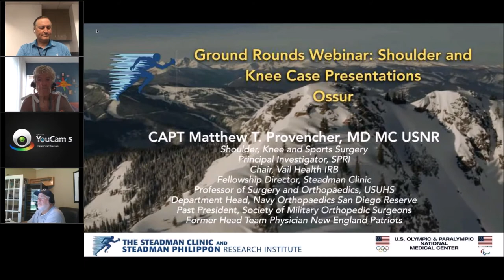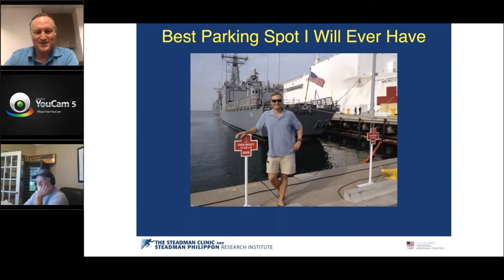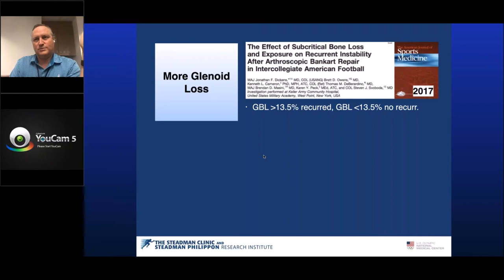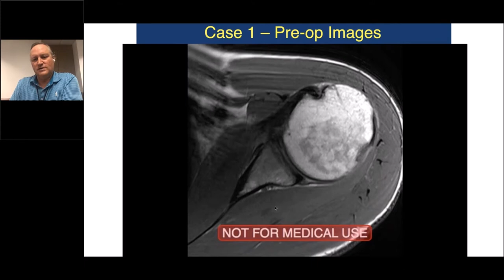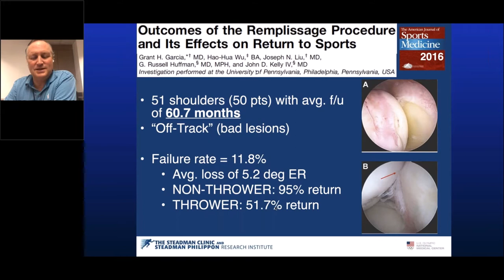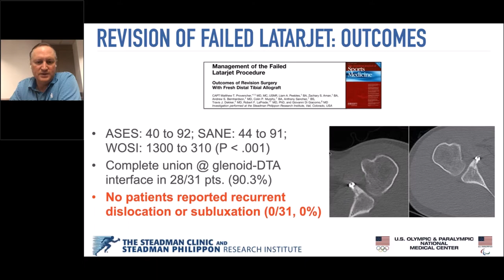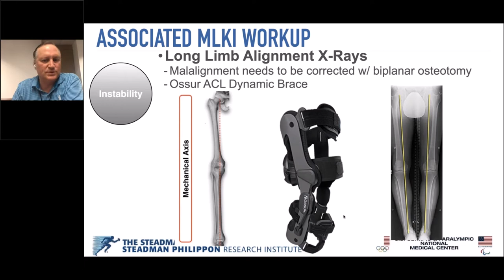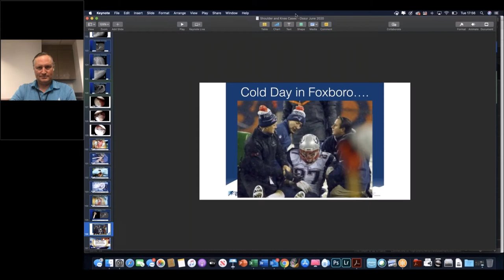June 2020: Managing Injuries in High Demand Populations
Title: Managing Injuries in High Demand Populations
Presenter: Dr. Matthew Provencher, Orthopaedic Surgeon, Steadman Clinic & Steadman Philippon Research Institute, Vail CO.
Dr. Provencher graduated with Distinction from the U.S. Naval Academy. He completed his orthopaedic residency at the Naval Medical Center in San Diego and a sports medicine Fellowship at Rush Medical Center in Chicago.
He was the Head Orthopaedic Team Physician for the Navy Seal Teams 1, 3, 5 and 7 from 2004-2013. Dr. Provencher was the Head Team Physician for the New England Patriots football team and Medical Director for the Patriots during their 2014 Super Bowl Championship season.
Program Description: Treatment protocols are presented for managing shoulder and knee injuries in high demand populations (military and public safety) including managing patient expectations. This webinar is designed for athletic trainers and athletic therapists.
It is moderated by Marjorie Albohm, Director Clinical Research & Fellowships.